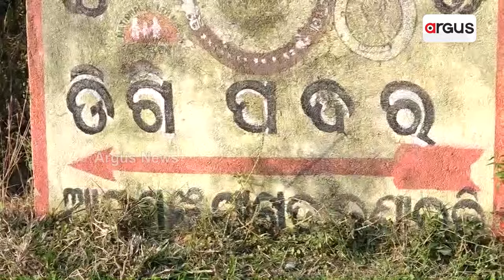ନାଳପାଣି ଭରଷାରେ ଡିଗୀପଦର ଗ୍ରାମବାସୀ ! || Water Problem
ସ୍ଵାଧୀନତାର ୭୫ ବର୍ଷ ବିତିଯାଇଥିଲେ ମଧ୍ୟ ଅନେକ ଅସୁବିଧାରେ ଦିନ କାଟୁଛନ୍ତି ଆଠମଲ୍ଲିକ ବ୍ଲକ ମାଧପୁର ଗ୍ରାମପଂଚାୟତ ଡିଗୀପଦର ଗ୍ରାମର ଅଧିବାସୀ । ଏହି ଗ୍ରାମରେ ପ୍ରାୟ ୫୦ରୁ ଉର୍ଦ୍ଧ ପରିବାର ବସବାସ କରୁଥିବା ବେଳେ ଅନେକ ଅସୁବିଧାରେ ଦିନ କାଟୁଛନ୍ତି ଏହି ଗ୍ରାମବାସୀ I